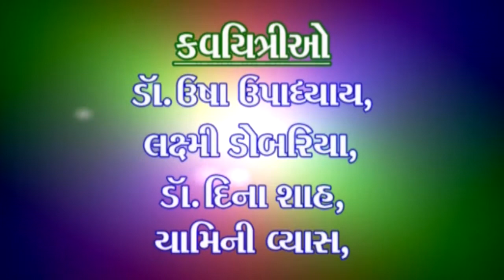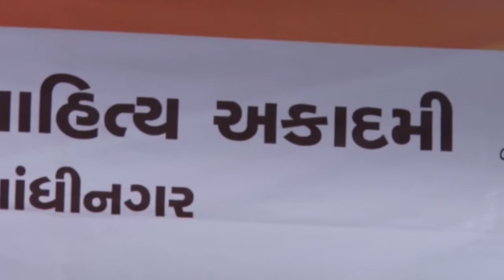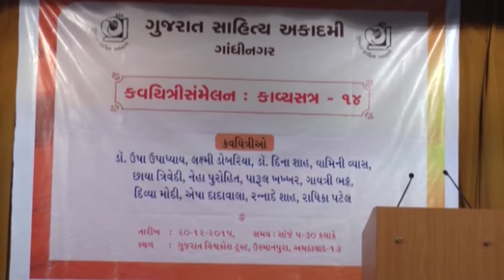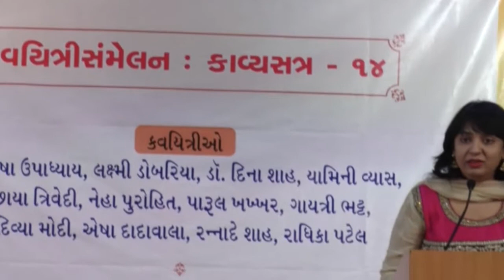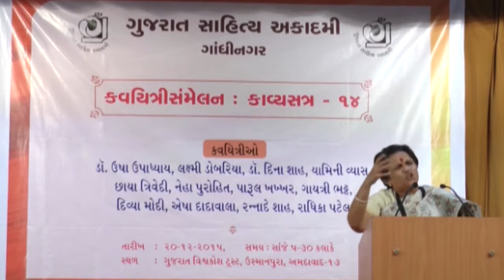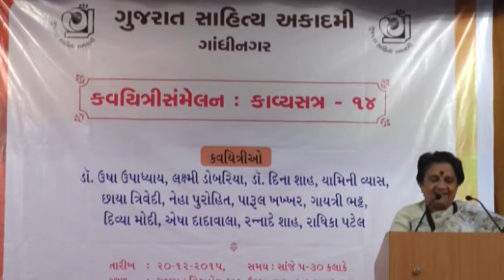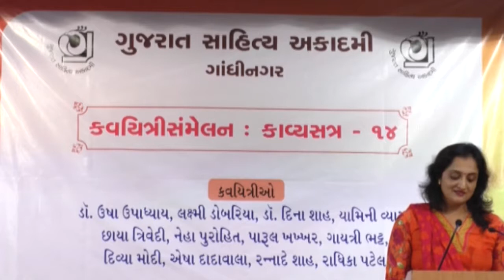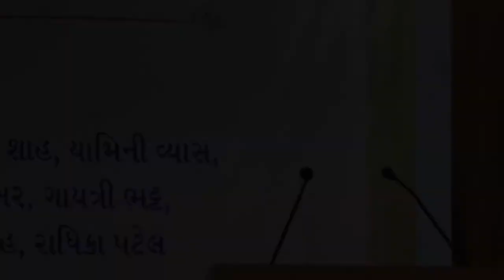KAVYASATRA 14 ESHA DADAWALA , RADHIKA PATEL , PARUL KHAKHKHAR 20 12 2015 PART 1